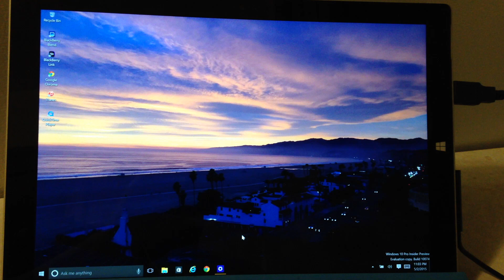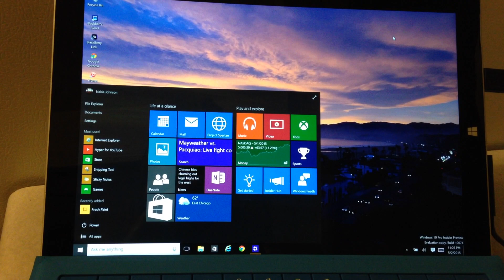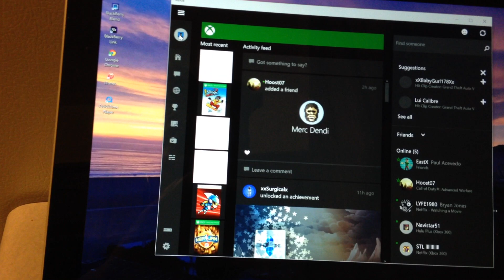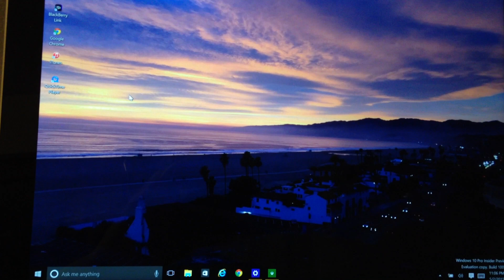Windows 10 on my Surface Pro 3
Don't have time to make a long video like others do but windows 10 works good on my Surface Pro 3.